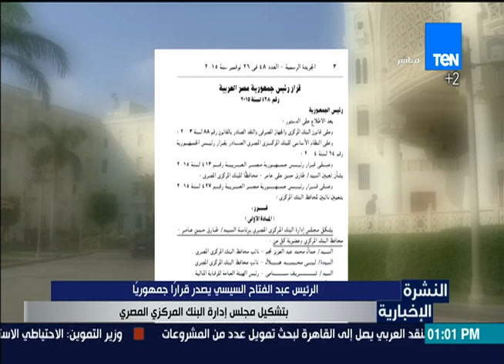النشرة الإخبارية - الرئيس السيسي : يصدر قراراً جمهورياً بتشكيل مجلس إدارة البنك المركزي المصري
النشرة الإخبارية
الرئيس السيسي : يصدر قراراً جمهورياً بتشكيل مجلس إدارة البنك المركزي المصري